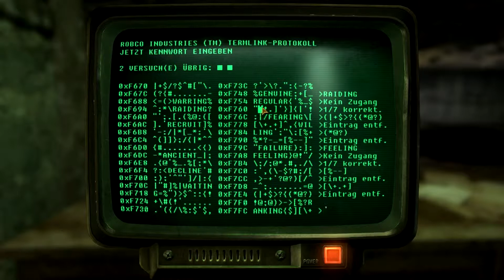Let's Play Fallout New Vegas #25 【Sweet Undead】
► Befreiung der Geisel
► Nachdem wir es dann doch geschafft haben, den PC zu hacken, begeben wir uns daran das Lager zu plündern und anschliessend die Geisel zu retten. Deputy Beagle will aber erst reden, nachdem wir ihn entfesselt haben. Draussen steht er uns dann Rede und Antwort.

► Wenn dir das Spiel gefällt besorg es dir am besten

Mods:
"Nexus Mod Manager"
"A World of Pain - A World of Pain 4 Dead Money V201" - Dj Mystro
"A World of Pain - A World of Pain v501 and Basic Patches" - Dj Mystro
"Daughter of Ares" - Lucasjose501
"FeralGhouls Hires retexture - Feral Ghouls HD" - macintroll
"Freeside Food and Supplies Store - Freeside Food and Supplies Store - Revised01" - Larzeee
"Freeside GunRunners Store - Freeside GunRunners" - Larzeee
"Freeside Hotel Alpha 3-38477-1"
"Freeside Revision - Freeside Revision" - James
"Freeside Studio Apartment - Freeside Studio Apartment" - AlephDervish
"Hall Of Face - Hall Of Face Complete X2" - Deblazkez
"HQ Dust Storm FX - 2048x2048" - Drumber
"More Perks - More Perks 2_4_6" - Kyung-Bum Lee
"More Perks German Updated-37120"
"New Vegas post apocalyptic" - Mika999
"Perk Every Level - Perk every level" - Phoenixfang55
"The ARES Project - ARESproject_1_3" - DizzasterJuice
"The Mod Configuration Menu" - Pelinor
"The Mod Configuration Menu - The Mod Configuration Menu" - Pelinor
"Yormars Freeside Attire and General Store - Yormars Attire n General Store v2" - Zombie

► Kommentator/en: Cy